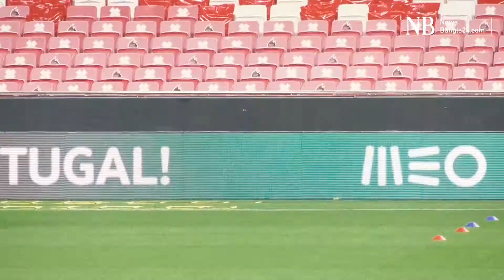নেশনস লিগে রাতে মুখোমুখি পর্তুগাল ও ফ্রান্স | Portugal faces France in League of Nations tonight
বড় এই ম্যাচের আগে দুই দলের প্রস্তুতি ছিলো পুরোপুরি বিপরীত। প্রস্তুতি ম্যাচে দুর্বল অ্যান্ডোরাকে ৭-০ গোলে হারিয়ে নিজেদের ফর্মের জানান দিয়েছে টুর্নামেন্টের বর্তমান চ্যাম্পিয়ন পর্তুগাল। বিশ্বচ্যাম্পিয়ন ফ্রান্স ২-০ গোলে হেরে যায় ফিনল্যান্ডের কাছে।